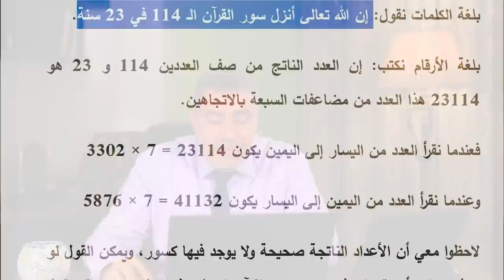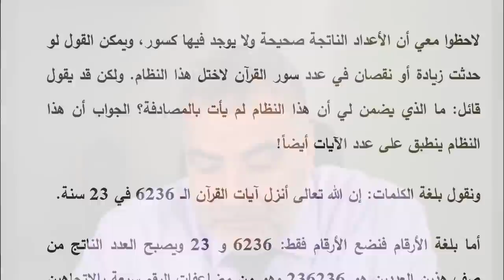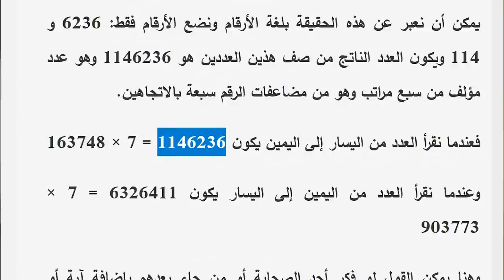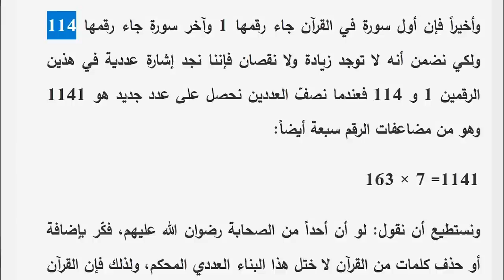لاتنقضي عجائبه 3.. أرقام ثلاثة تثبت الأعجاز العددي في القرآن الكريم